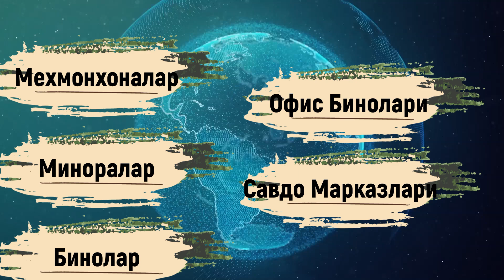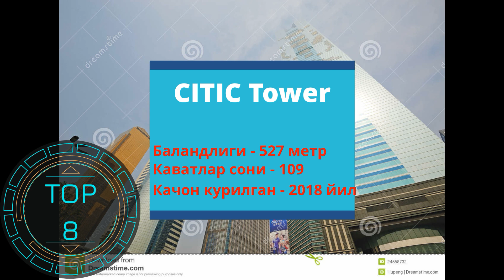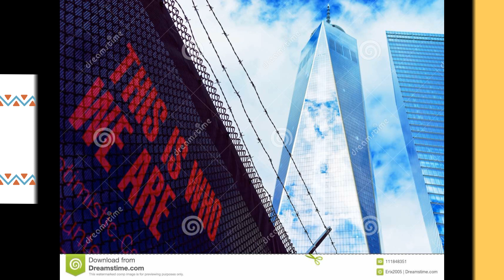TOP 10: DUNYODAGI ENG BALAND OSMON O'PAR BINOLAR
2019 yildagi statistika